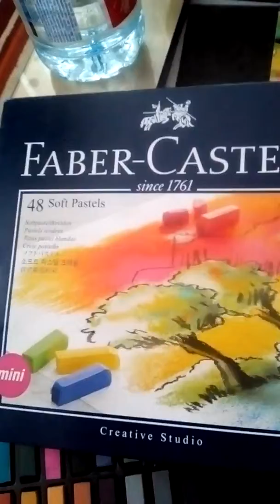Dessin je débute voilà quelques croquis dite moi ce que vous en penser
Dessin pastel sec crai fleurs